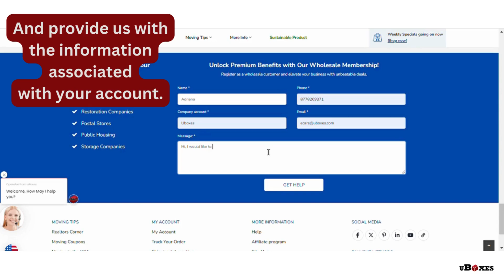Unlock Premium Benefits with Our Wholesale Membership! Video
Take your business to the next level with exclusive wholesale deals and discounts. Whether you're looking to stock up or find special items at the best prices, our membership gives you a competitive edge!

Some benefits:
- Exclusive Discounts on a wide range of products.
- Early Access to new arrivals & limited edition items.
- Priority Customer Support is available for all your wholesale needs.

Create an account and start enjoying these benefits immediately!